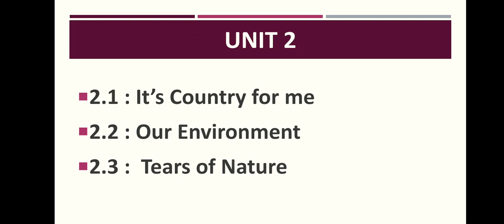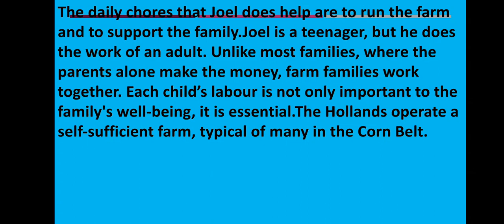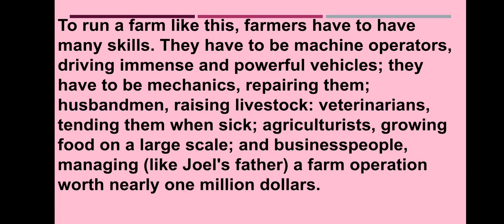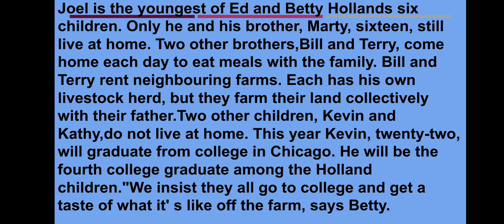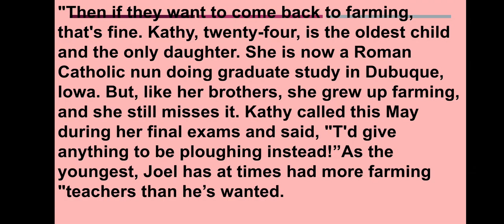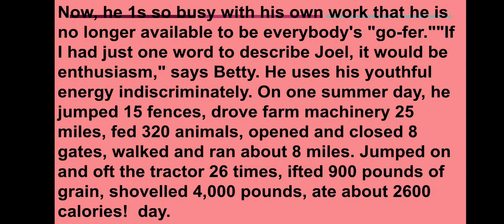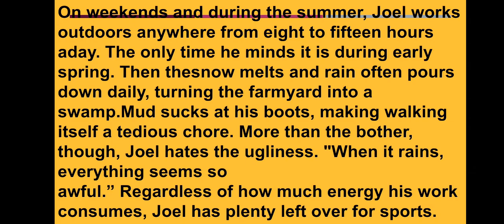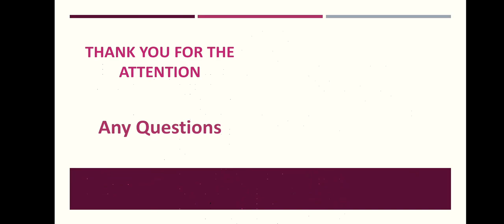It's Country For Me- Text Lecture 2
It's Country For Me- By Patricia Demuth